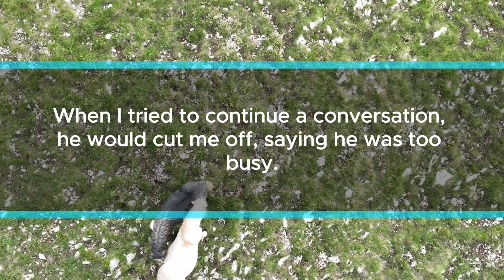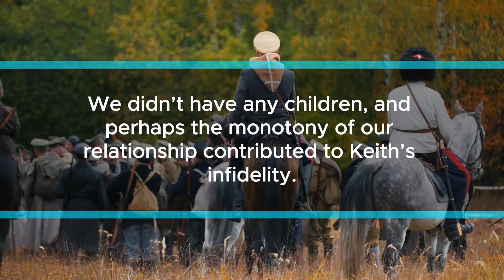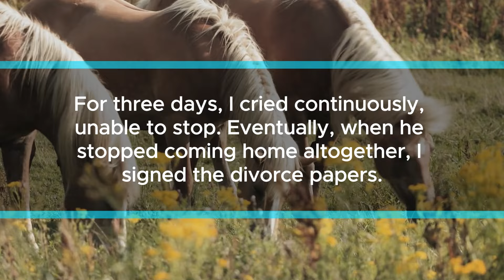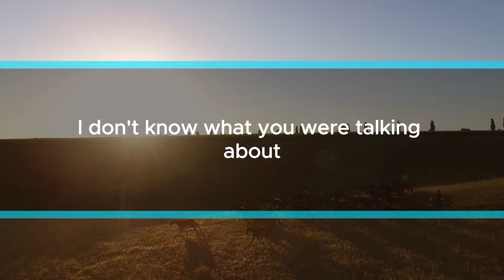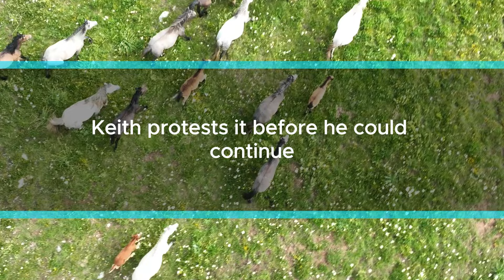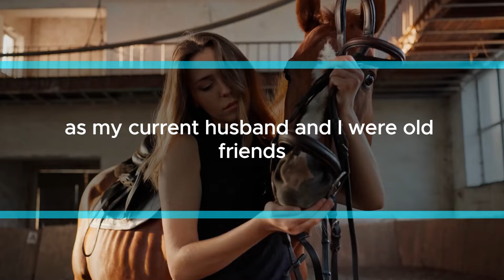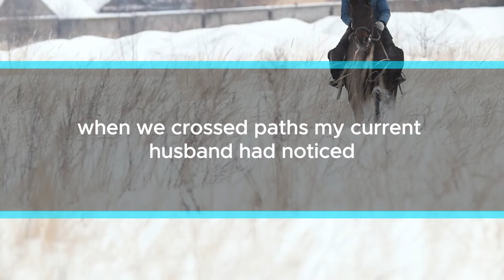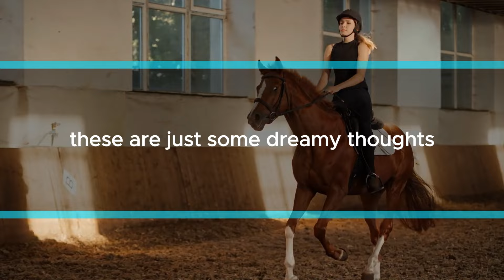Husband Divorced Me at 38 for a Younger Woman—5 Years Later, I Saw Him at a Restaurant and...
My name is Amy. I’m a 53-year-old housewife who finds joy in leisurely housework while watching the morning news. When I was 38, I was living peacefully with my husband, Keith. But around that time, a subtle unease began to settle in our home.